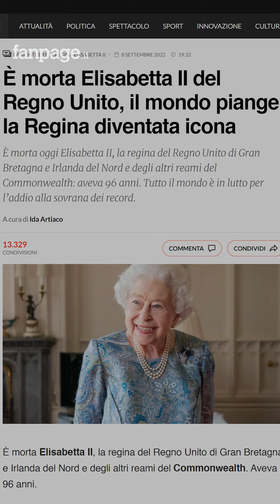2022, un anno di m...eme! Buon 2023 da Fanpage.it